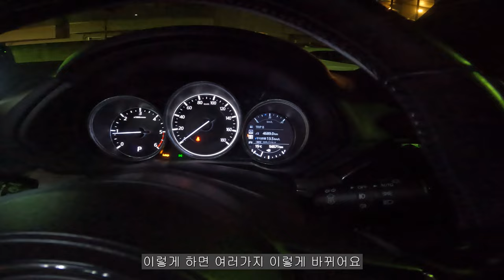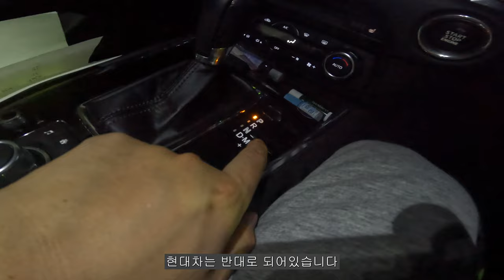마즈다 CX-8 잠깐 시승기 Mazda CX-5의 3열 시트 추가 버전 일본 자동차 문화 체험기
마쯔다 CX-8 잠깐 시승기 Mazda CX-5의 3열 시트 추가 버전 일본 자동차 문화 체험기